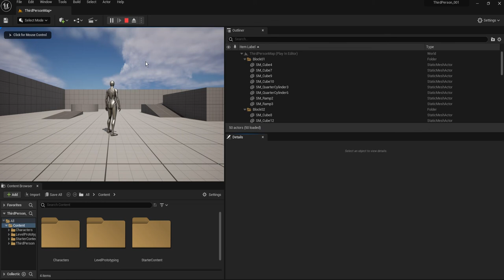UE5 Blueprints Tutorial 001-8 Play / Stop 再生・停止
Play
Helloと左上画面に表示＝プログラミング内容
Stop（ボタンを押さないと止まらない）